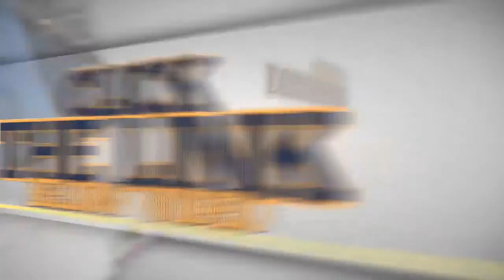Man talking on 1980s huge and heavy celular phone v3. Stock Footage